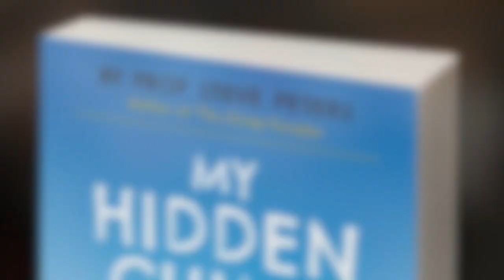Managing your feelings in martial arts.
At ZKS MA we know that parents bring their children to us for many different reasons and one of the things that they mention to us is dealing with anxiety and emotions.
We have done some research to find resources that we felt could help us use  tools to help children deal with their feelings.
Martial arts is often thought of as being a disciplined activity and is great focus, which is a true statement. For our younger members we wanted a way of showing the importance of being able to manage our emotions and become more self disciplined. "My Hidden Chimp" is a great book that covers how to create healthy habits to manage their feelings.
We have found this to be a powerful resource, that has helped us improve behaviour in class and has meant we have been able to cover more martial arts technique.

This has also helped us to understand the development of children's minds and making sure that we focus our lesson plans so they are more age appropriate.

You can purchase the book by visiting our shop via our